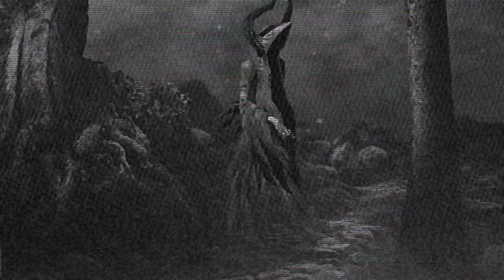Techno Live Mix 2024◾Dark Minimal Techno Mix◾Mix by AneMoneset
◾Techno Mix 2024

◼Dark Minimal Techno Mix PsyTechno,Hightech Minimal

◼Dark Club Mix . Melodic Dark Techno , Peak Time Mix

1.Boundless - Subliminal Villages
2.Eddy JB - Your Soul is Mine
3.Boundless - Modern Miracles
4.Eddy JB - All Alone
5.Luis M, Peter Groskreutz -Back for Seconds
6.Luis M-The Forest Escape
7.Luis M, MYDA-Brainchild
8.MYDA, Quantaloop -Against All Odds
9.Boundless - Crazy Labs
10.Le Son Du Placard -Blobr

If you Like the Songs, Please Support the Artists and Record Lable ,Buy their Songs

dark clubbing mix
dark minimal techno mix
minimal techno set
new minimal techno set
edm set
edm mix
hightech minimal techno set
hightech minimal mix
best minimal techno mix
best minimal techno set
peak time techno mix
peak time techno set
minimal techno and psy techno mix
psytechno set
dark edm set
dark techno mix
minimal techno set
melodic dark techno mix
hightech minimal set
dark clubbing mix 2023
techno clubbing mix
techno clubbing set
driving techno mix
minimal techno dark set 2023
psytechno music
psytechno set 2023
techno set 2023
dark techno set 2023
Dark melodic techno mix
hightech minimal live mix
best minimal techno set 2024
minimal techno live mix
Melodic techno live mix 2024
techno live mix 2023
dark techno mix
minimal techno mix
techno visul effect
long visual effect
hitech minimal music
dark minimal mix
dark minimal techno
dark Techno mix 2023
dark minimal mix 2023
Melodic techno podcast 2023
new techno podcast
dark techno mix
deep techno mix
deep tech podcast
minimal techno podcast 2023
minimal techno mix
dark minimal set
minimal techno set
dark techno live mix
dark techno podcast 2023
techno mix for party
Best techno tracks 2023
cosmic Boys
Adam bayer
lampe
Christian craken
melodic dark techno
techno mix 2023
New techno mix
minimal techno mix
techno clubbing mix
techno club mix
New melodic dark techno mix
new techno mix
dark techno podcast
heavy techno live mix 2023
 techno podcast
minimal dark techno podcats
techno set 2023
julian jeweil
Deborah de luca
lewis
lampe
cosmic Boys
nina kraviz
dark clubbing mix
clubbing techno mix
minimal techno mix 2023
dark techno mix
dark techno tracks
Best dark techno music
techno podcast
peak time techno tracks
peak time Mix
peak time music
best techno music
best techno tracks
Melodic techno live mix
raw techno mix
Minimal techno mix
techno podcast 2023
techno live set
techno set 2023
Best techno set 2023